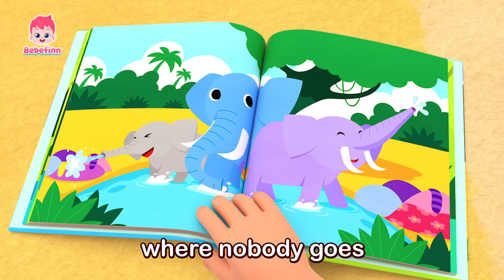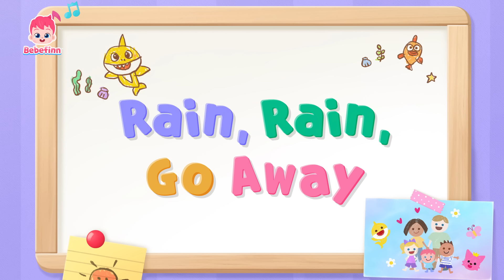2023 Happy Halloween! | Trick or Treat Dinosaur and Nursery Rhymes Compilation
🎃 Listen to more Halloween Songs and Stories!
★List of Songs
00:00:00 Halloween is coming!
00:00:09 Halloween Costume Party
00:03:07 Surprise Dino Egg Song
00:06:03 T-Rex Song
00:08:55 Jungle Boogie
00:11:43 Baby Shark
00:14:38 Go Away, Rain!
00:17:32 I'm a Pirate
00:20:53 Rainbow Unicorn
00:23:58 Old MacDonald Had a Farm
00:26:56 Camping Song
00:30:10 Rain, Rain, Go Away